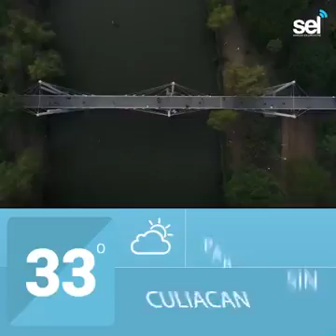ClimaSEL Entérate de las condiciones del Tiempo. ⛈️☀️🌡️